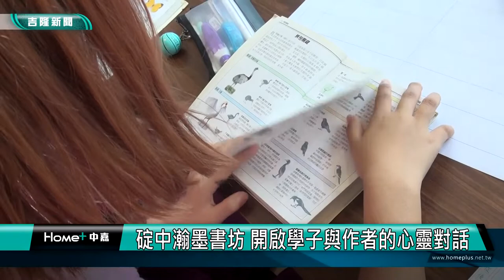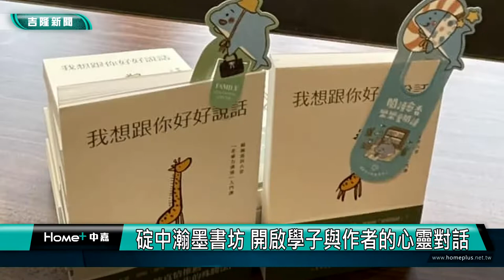美學 閱讀|校園 改造|碇中瀚墨書坊 開啟學子與作者心靈對話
(中嘉吉隆新聞 記者蔡曉君/基隆報導) 碇內國中圖書館經過美學計畫改建，啟用一年多來，深受師生喜愛，以瀚墨書坊為名，極具質感，黑、棕、紅、白的色系組合，讓人急速沉浸書香中，一塊來看與社區共榮的瀚墨書坊。

臉書追起來
Home 中嘉- 吉隆有線電視

趣聞不漏接
吉隆官網(中嘉新聞)

喜歡看電視?